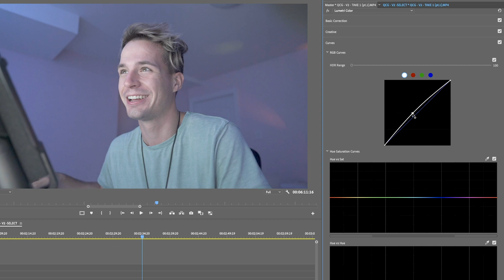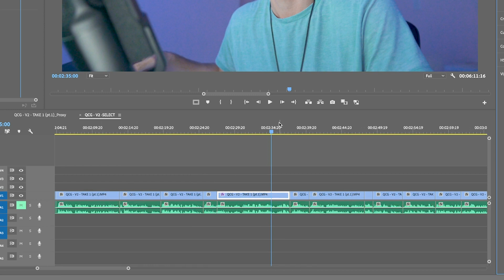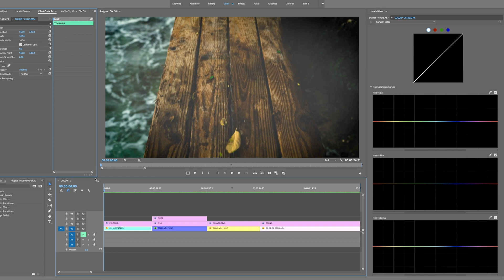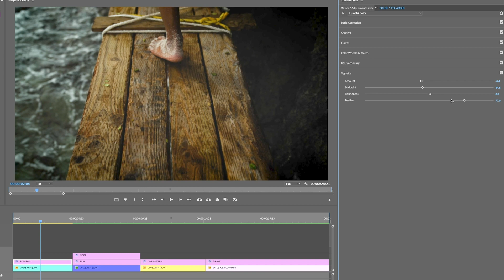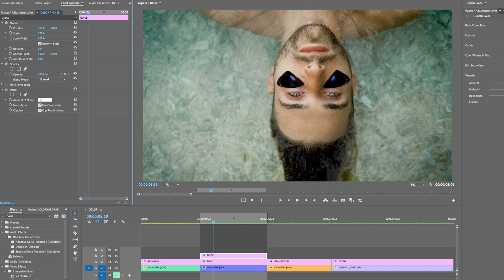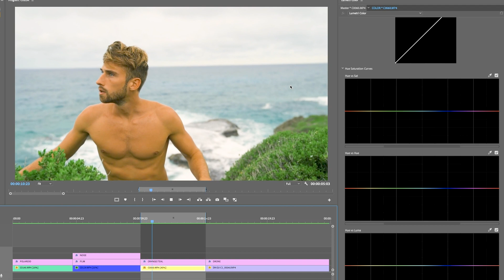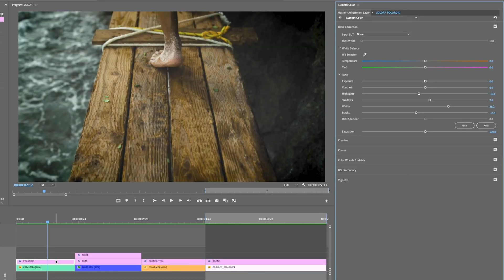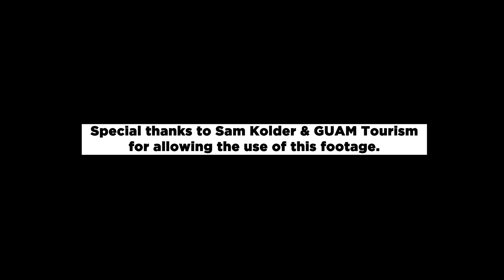How to get the CINEMATIC LOOK + FREE LUTs | Premiere Pro | Film | Orange and Teal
FREE Cinematic Color Grading Looks / LUTs:
Orange and Teal, Film, Polaroid Camera, DJI Mavic 2 Zoom Drone Camera

Today we are going to create 4 Cinematic Color Looks / LUTs with footage from a Sony A7III and DJI Drone Camera in Premiere Pro with Lumetri Color!

At the end, I will show you how to save and CREATE YOUR OWN LUTs so you can use them over and over!

Color-Grading in Adobe Premiere Pro can actually be insanely quick and easy! Today we will go through a basic walkthrough on how to do a quick cinematic color grade, and create popular looks like the canon camera orange and teal, the instax polaroid camera look, a fuji retro film feel, and because drone cameras have come such a long way and can now debatably compete with dslr cameras, we will grade a shot from my dji drone.

I will show you the basics of Lumetri color, adjusting your Dynamic Range, Color sliders before moving onto 3 different looks.

There is still a lot to learn in color grading, but I wanted to give you a quick run-through. If you want to go more in-depth on other variables of color grading your footage such as different times of day to shoot, equipment to use, different camera settings and techniques, and color theory topics like color wheels, color palettes, complementary colors and more - be sure to sign up for my course presale!